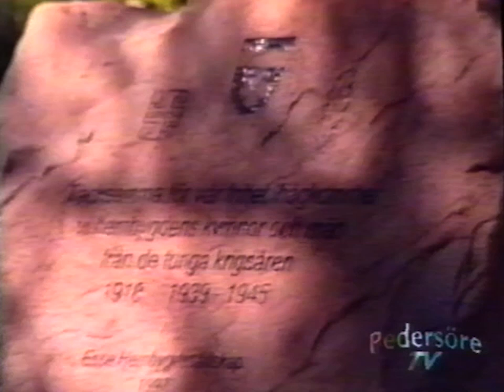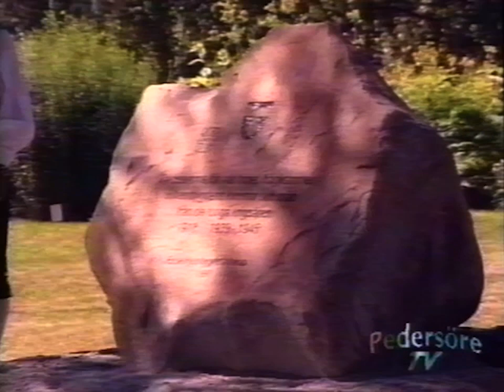Esse Dagar 1997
Pedersöre TV
Sänt: 16 Januari 1998